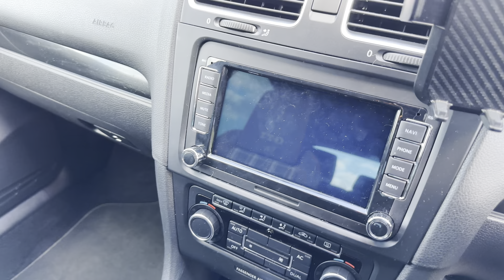MY NEW CAR REVEAL - *INSANE* PROJECT CAR HOT HATCH!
Get ready for an exhilarating ride as I reveal my latest addition to the family - the stunning Golf GTI MK6! Join me as I showcase every exciting feature, from its sleek design to its powerful performance. Don't miss out on this thrilling glimpse into my new car - it's a video everyone will enjoy! Let's rev up and explore together!

Beco
me a Channel Member for EXCLUSIVE content 👉